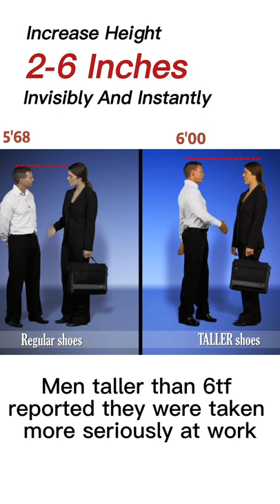Shoes Make You Taller 5 CM - 15 CM - Chamaripa Elevator Shoes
Elevator shoes involved in the video:
Today we're going to unbox another pair of shoes from Chamaripa.

The soles give some height and the insoles add height as making you taller while staying comfortable.

The distinctive low sneaker designed by Italian designers shaped in calf suede for fresh style, cushioned, non-removable footbed provides sustained comfort.

I also love the bottom sole, which is natural rubber with traction and durability.

The insole adds height and comes with a Chamaripa branding.

How does it look on the feet? Let's show you.

It's ideal to wear with jeans or slim-fit trousers.

Do give it a try, remember shorties, life is short, you don't have to.

// W H A T S A P P: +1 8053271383